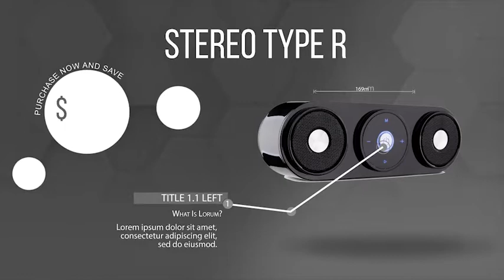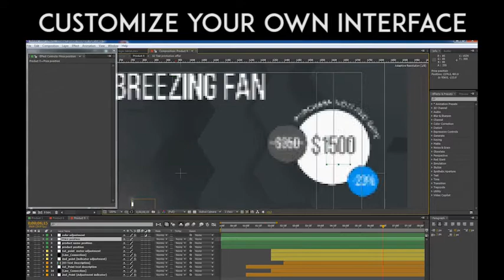Product Promo Colorful Hexagon Style | After Efects Project Files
12 Image Placeholder
72 Text Placeholders
2 Logo Placeholder
Tutorial Included
Fast Rendering